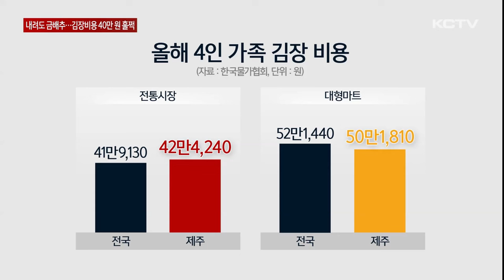내려도 '금배추'…김장비용 40만원 '훌쩍'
최근 배추가격이 다소 내렸지만 여전히 평년보다 크게 높아 금배추라는 말이 가시지 않고 있습니다.

이로 인해 올해 4인 가족 기준 김장비용은 40만원을 넘어설 것으로 예상되고 있습니다.

제주동문시장의 한 야채 가게.

김장을 하기 위해 배추를 사러 온 소비자가 선뜻 물건을 집어들지 못합니다.

이리저리 상품을 살핀 끝에야 지갑을 엽니다.

최근 배추 가격이 다소 내리긴 했지만 여전히 1포기 가격이 1만원에 달해 그 어느 때보다 물건을 고르는 게 꼼꼼할 수밖에 없습니다.

[오정자 / 제주시 일도동]
"배춧값만 비싼 게 아니고 양념값도 비싸고 다 비싸니깐 배춧값이 또 너무 비싸요. 이것도 한 포기에 만 원이라 하네. 물가가 너무 비싸니깐 많이 하지는 못하고 조금씩 해 먹어야지."

한국농수산식품유통공사에 따르면 지난 30일 기준 도내 전통시장의 배추 소매가격은 1포기에 8천645원.

평년 대비 76%, 지난해와 비교해도 69% 크게 오른 가격입니다.

배추 가격이 급등한 건 올해 여름배추 재배면적이 1년 전보다 6.2% 줄어든데다 폭염 등 이상기후로 생산량이 감소했기 때문입니다.

주재료인 배추와 함께 무 가격도 치솟으면서 올해 제주지역 4인 가족 김장비용은 전통시장 기준 42만4천원으로 조사됐습니다.

전년 대비 김장비용이 20% 오른 전국 평균 비용보다 5천원 더 소요될 것으로 예측된 겁니다.

또 대형마트에서 김장재료를 구매할 경우에는 50만원 이상 드는 것으로 나타났습니다.

정부는 김장철 소비자 부담을 덜기 위해 김장 재료 공급량을 확대하고 농수산물 할인 지원을 실시하고 있습니다.

[임상민 / 한국물가협회 생활물가팀장]
"가을배추 작황 회복 및 출하지 확대로 김장철 수급은 양호할 것으로 전망됩니다. 고춧가루, 대파, 생강, 마늘 등 부재료 가격이 안정세를 보이면서 김장 성수기인 11월 중순 이후로는 부담이 다소 경감될 것으로…"

다만 김장비용이 40만원을 넘어서면서 수급 안정 대책에도 소비자들의 부담은 쉽게 가시지 않을 것으로 보입니다.